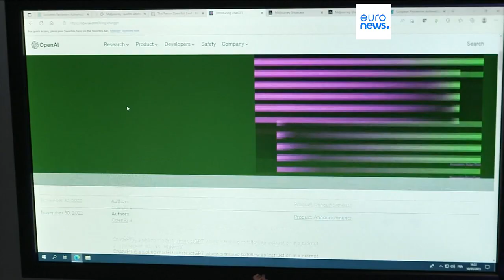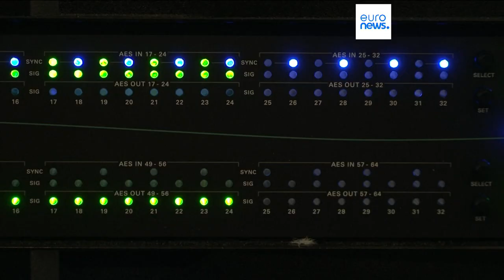Künstliche Intelligenz: Europaabgeordnete geben erstes grünes Licht für eine Regulierung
Die Abgeordneten wollen, dass Chatbots Schutzmechanismen enthalten, die verhindern, dass sie Inhalte erzeugen, die nach EU-Recht illegal sind,